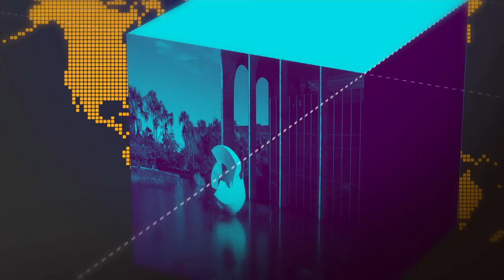Barragens a montante devem ser desativadas até 2023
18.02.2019 - O diretor-geral da Agência Nacional de Mineração, Eduardo Leão, explica os detalhes sobre a resolução que busca mais segurança a fim de evitar novos desastres com barragens.

Governo federal assina contratos para investimentos em infraestrutura.